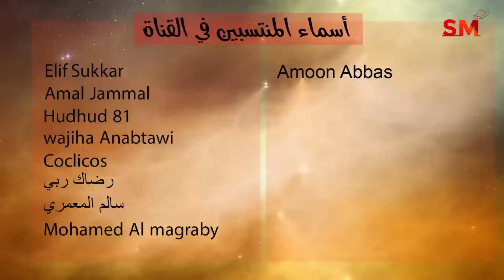توقعات الأبراج والتوقعات الأسبوعية اليوم السبت 13 وحتى 21 أب أغسطس 2022 سعيد مناع